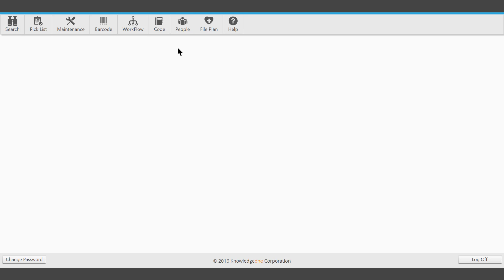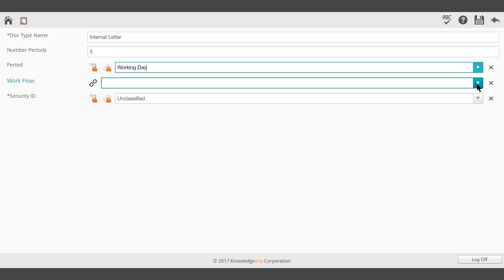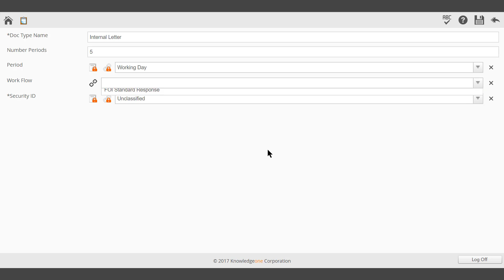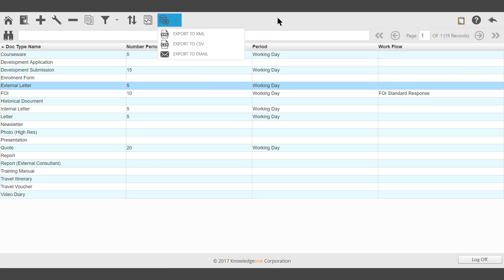Codes Module - Managing Document Codes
This video demonstrates how to manage document codes.